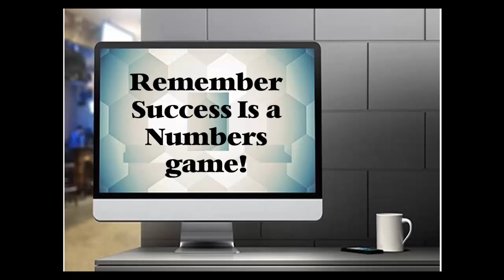How To Make Money/Social Media Marketing Agency Secrets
How to get Social Media Marketing Clients FAST!